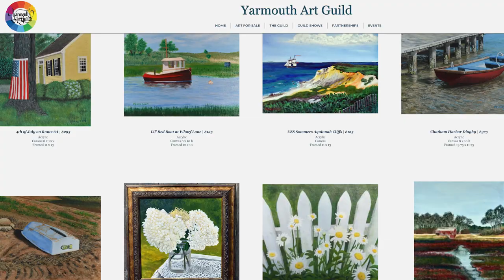The Gallery: Pat Daley, Featured Artist for March 2023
Come see Pat's acrylic paintings at the Cape Media Center!